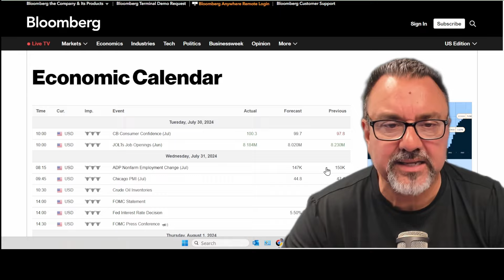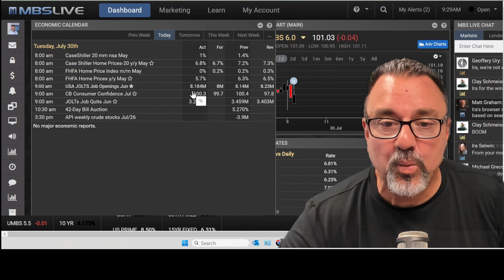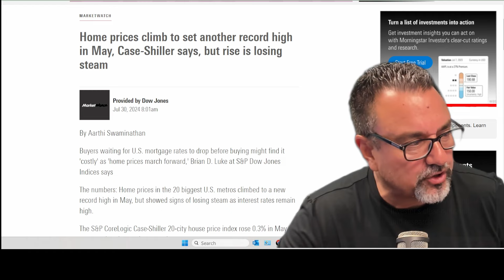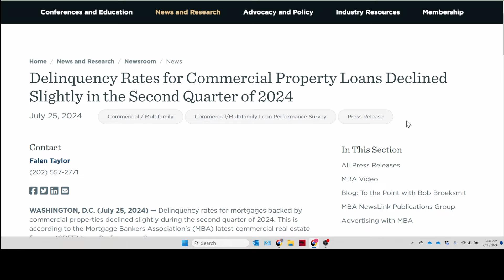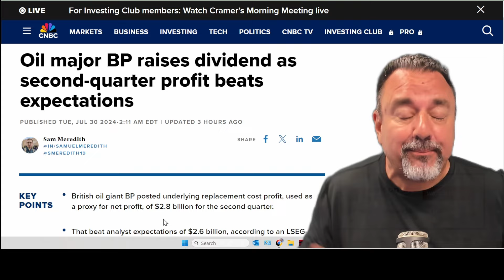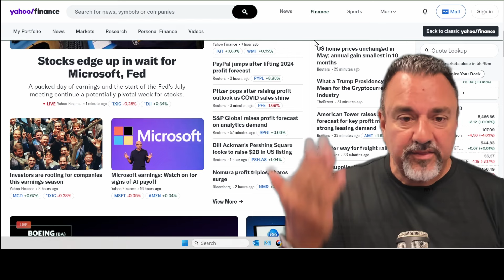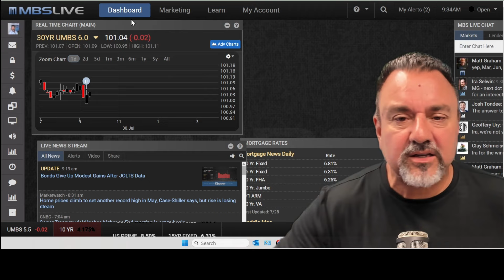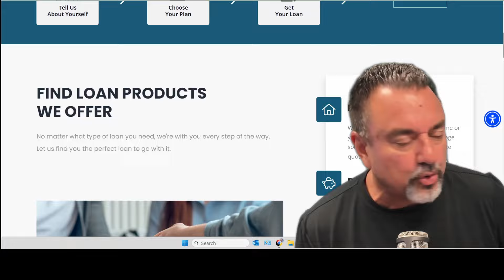Record Home Prices in May: Is the Bubble About to Burst?